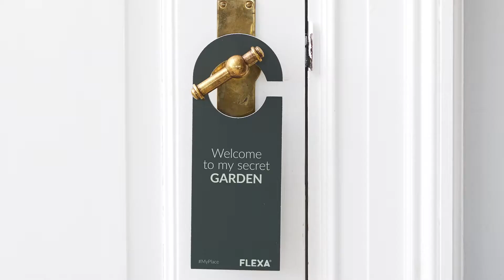FLEXA White Josephines secret garden